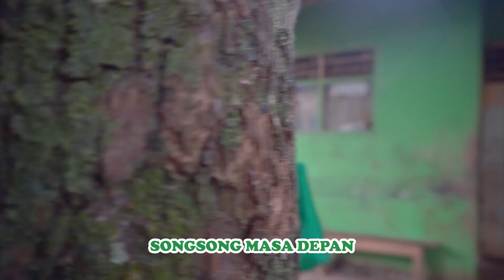MARS BAZNAS | Badan Amil Zakat Nasional Republik Indonesia